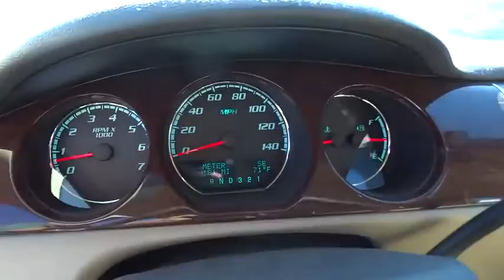2011 Buick Lucerne Reno, Sparks, Lake Tahoe, Mammoth, Northern Nevada H16505A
2011 Buick Lucerne

Lucerne CXL, 4D Sedan, 3.9L V6 SFI Flex Fuel, 4-Speed Automatic Electronic Enhanced, FWD, Champagne, and Leather. Are you READY for a Buick?! This superb-looking 2011 Buick Lucerne is the rare family vehicle you are trying to find. Refinement you can revel in. This vehicle comes with a 90 day or 3,000 mile limiited powertrain warranty!!  This vehicle is NOT sold as-is!!!